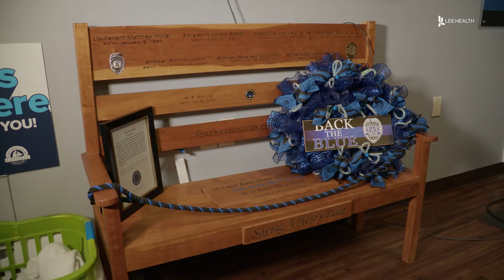Adam Jobbers-Miller Blood Drive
In July 2018, former FMPD officer Adam Jobbers-Miller spent a week at Lee Memorial Hospital after he was shot on duty. After family members asked for blood donations online, “All of a sudden, there were hundreds of people lined up out the door,” said Lee Health Blood Center Supervisor Jeremy Puckett. “We’ve not seen anything like that since 9/11 was probably the last time there was a huge response in that way.”

Unfortunately, Officer Jobbers-Miller didn’t make it. His family was so inspired by how many people wanted to donate blood, they decided a blood drive would be the perfect way to honor his memory. “Not just with Adam, but with any former fallen officer, we make it a point to remember them and to make sure that they are remembered year in and year out, because they were a part of our family,” said Ft. Myers Police Department Lt. Roger Valdivia.

This will be the 4th year of the partnership between Lee Health and FMPD. Puckett said it has turned into the largest blood drive of the year. “That blood that gets donated on those three days is going to go out to help people in our community. It’s going to help your neighbor, your family, your friends, and anyone’s going to need blood, the blood will be here and available for them.”

The blood mobile will be out in front of Lee Memorial Hospital on the 19th and 20th and at FMPD headquarters on the 21st. It will run from 9 am until 3 pm. “I think he would be proud obviously, and I think he would be grateful for the support from the community, because that’s really what it is, a community supporting the community,” said Lt. Valdivia.

While he may no longer be with us, Officer Jobbers-Miller is still saving lives in the community he swore to protect.

Visit LeeHealth.org